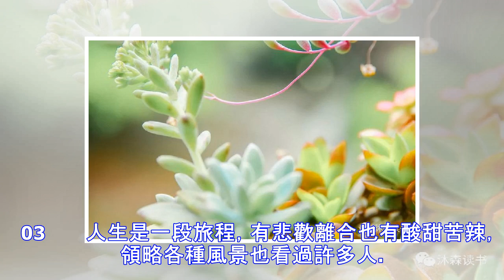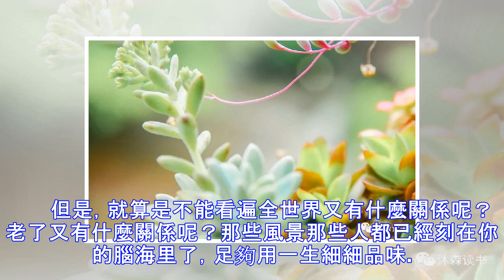不再年輕，其實，也沒什麼不好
隨著第一批90後步入中年，最後一批90後進入大學校園，看著地上掉的那一堆頭髮，好像，必須得承認，我們真的不再年輕了。   01           在很多時候，我們是排斥變老這回事的，拒絕小孩叫自己叔叔阿姨，忽視眼角的皺紋，不接受青春的遠離。然後，卻開始對著鏡子抹各種護膚品，注重身體的保養，在意自己的體型。用盡辦法讓自己擺脫中年的油膩跟啤酒肚。              年少時候，總以為歲月正好，有無數青春可以消耗；時光正美，能肆無忌憚的喜歡一個人；父母健在，可以隨便向他們發脾氣。           但是現在，慢慢發現，你不會再僅僅因為一個背影就喜歡一個人，不敢輕易付出，喜歡變得小心翼翼；看...
源: pixpo